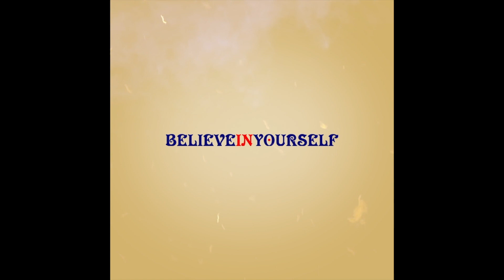NTF Ep 7 , Ncaaw/m 🏆,NBA MVP/ROOKIE OF THE YEAR, Blonko to host solo for a couple of weeks ETC